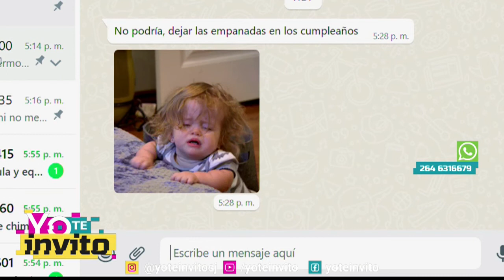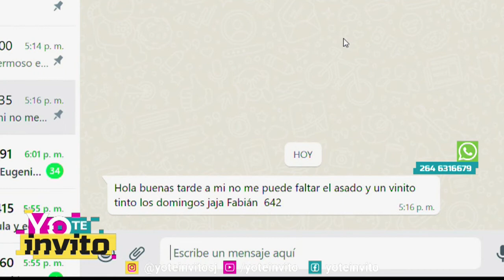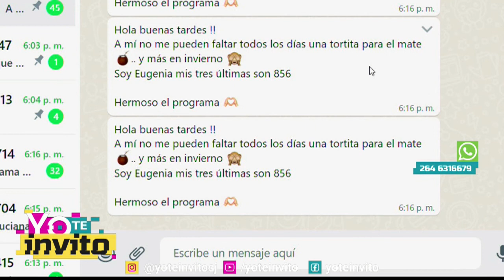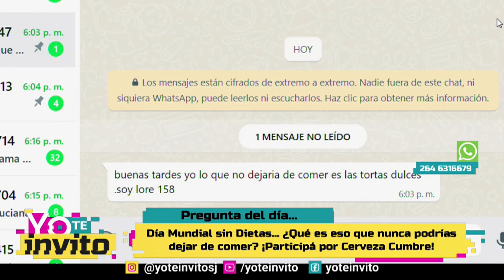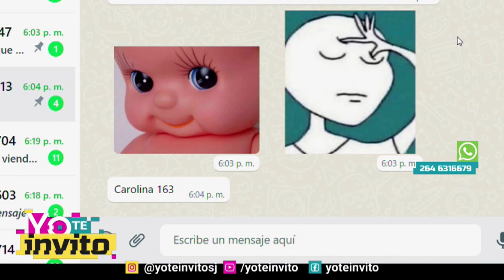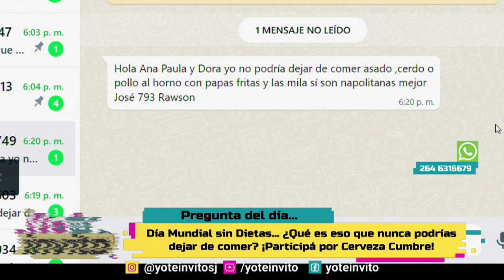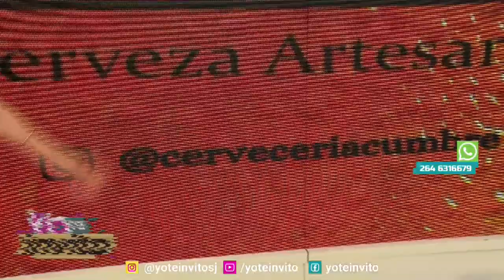Yo Te Invito - 6 Mayo 2022 - Parte 3